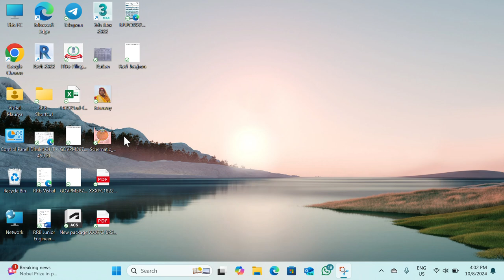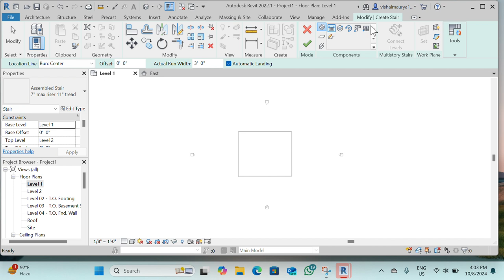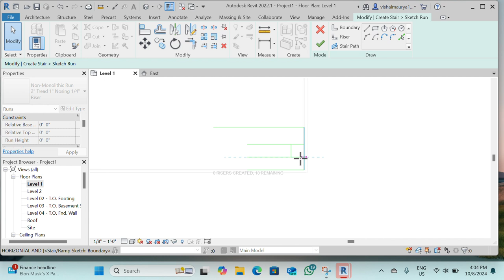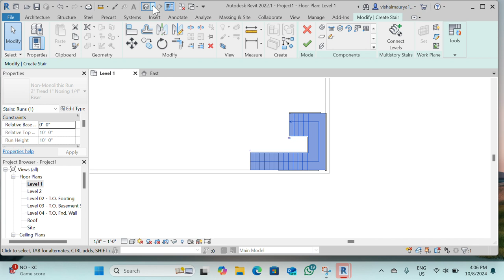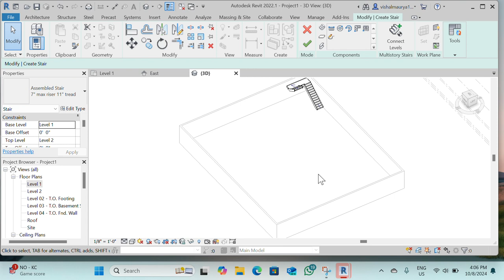How to Create Staircase Manual in Revit 2022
Create a Staircase and its componenet such as tread Riser Landing and Flight in Revit Model etc.